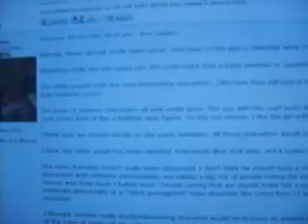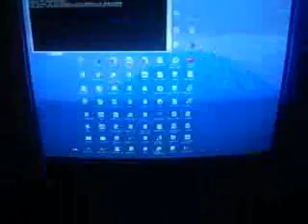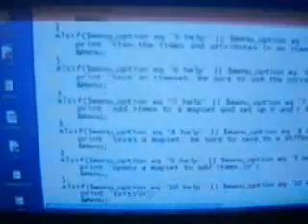Adventures in Game Development Chapter 3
Working on items in Peter's Perl script. I'm rewriting everything in C++ rather than C. Marcel is absent (in Texas), so we're picking up the slack for his lazy ass.